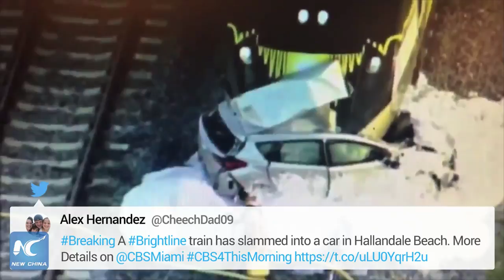American woman barely escapes car stuck over high-speed commuter train tracks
A 65-year-old American woman is lucky to be alive, after a high-speed commuter rail train struck her car when she drove onto a set of train tracks.